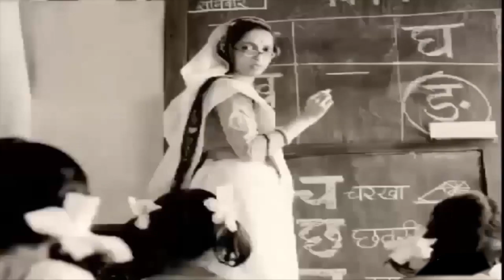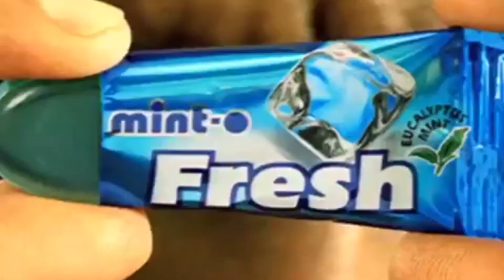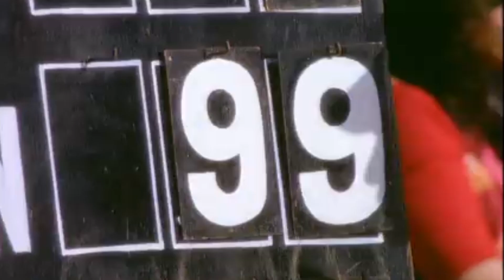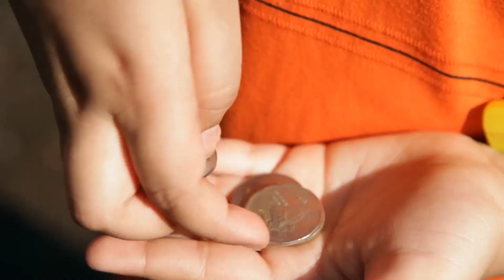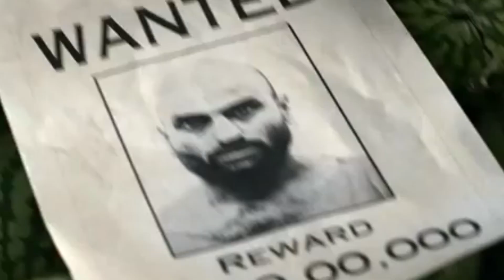TV Commercial I Funny Indian TV Ads I Doordarshan I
Subhash sarkar visual

I am presenting old Doordarshan advertisement to you today. Very funny advertisements were shown at that time.

New Channel UCh0DnMZhO5V2kQzi0hPYt7Q